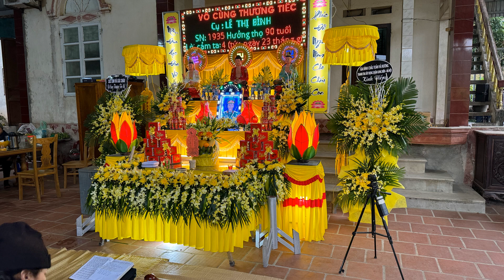NHỮNG HÌNH ẢNH GHỊ LẠI BUỔI LỄ VIẾNG BÀ LÊ THỊ BÌNH